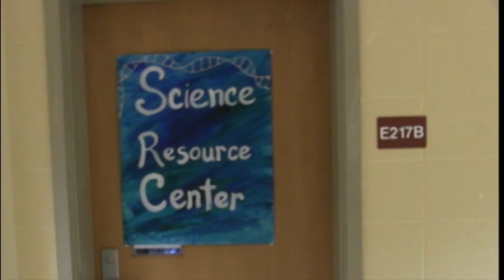Windsor High School News for May 29, 2018